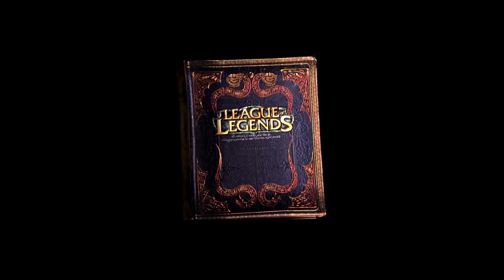Welcome to League of Legends